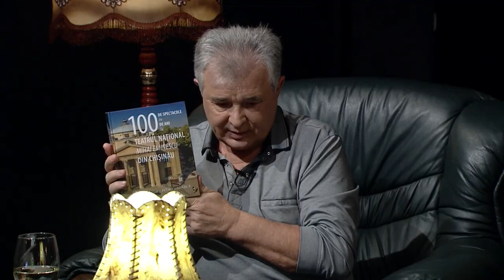Ludovic Orban, președintele Forța Dreptei, prezent la Chișinău la Jurnal TV (27 martie 2023)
Președintele Forța Dreptei dezbate, cu ocazia aniversării Unirii Basarabiei cu România din 1918, perspectiva unui nou moment al Unirii românilor de pe ambele maluri ale Prutului într-o singură patrie.